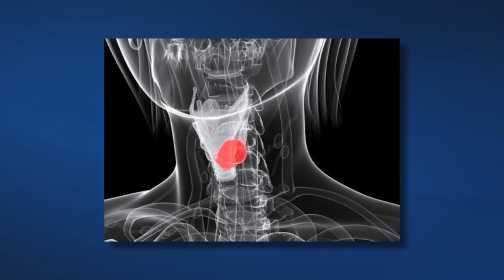Who’s At Risk for Head and Neck Cancer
People who use both tobacco and alcohol are at greater risk of developing certain head and neck cancers, while it is the most common risk factor, it isn’t the only one.

“Often times these cancers aren’t in people that smoke. So we kind of investigated why are these people getting these cancers? And the link was HPV,” says Dr. Tony Anfuso, a surgical head and neck oncologist on the medical staff of Lee Memorial Health System.

Human papillomavirus – or HPV – is linked to head and neck cancer. A new study reveals that HPV raises the chances someone will get head and neck cancer by at least sevenfold. Some good news is that these HPV-linked oral cancers seem to respond better to treatment.

“As we’ve continued to study this, we’ve found these patients do get this cancer that their survival is better and treatment seems to work better in them for whatever reason,” says Dr. Anfuso.

Also new is that younger people are now getting head and neck cancers.

“Nowadays they’re 40s, some 30s, rarely less than that, but mostly 40s -50s and some 60s,” says Dr. Anfuso

Finding cancer in younger people is more of an uphill battle; they are typically healthier and less likely to seek attention for minor changes. With no clinical screening test, it’s important to give any symptoms a head’s up.

“Pain in the throat, sore throat, difficulty swallowing that does not go away after two or three weeks, pain in the ear that is unexplained, lumps in the neck; adults are not supposed to have lumps in their neck,” explains Dr. Anfuso.

Treatments for head and neck cancer include surgery, radiation, and chemotherapy and many of these cancers can be cured, especially if they are found early.